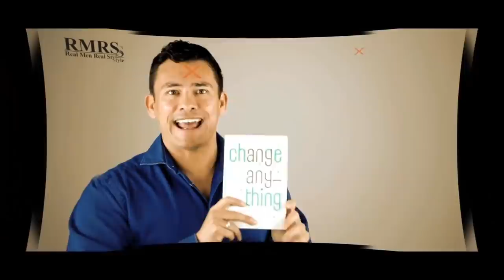12 Недорогих Аксессуаров Для Мужчин, Которые Стоят Своих Денег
Стильные мужские аксессуары украшают образ, выделяют из толпы и придают уверенности. Давайте узнаем, какие аксессуары нужны для мужчины.

12 Недорогих Аксессуаров Для Мужчин, Которые Стоят Своих Денег

Рассмотрим 12 недорогих аксессуаров для мужчин. Вообще аксессуары для мужчин играют большую роль. Так часы, запонки, клипсы для галстука и т.д. Они помогают улучшить образ.

Если вдруг вы девушка и думаете, что подарить парню на день рождения, что подарить мужу, то это видео наведет вас на мысли. Тем более, если вы встречаетесь и не знаете, что подарить парню на год отношений, то это видео для вас.

0:00 Начало
0:10 Триммер для носа
0:46 Тональный крем
1:16 Духи
2:11 Часы
3:18 Защитный чехол для часов
3:46 Заводчик для часов
4:41 Бритвы
5:51 Щетки
7:06 Набор по уходу за ногтями
7:36 Хлопковый платок
7:54 Вешалка
8:12 Утюг